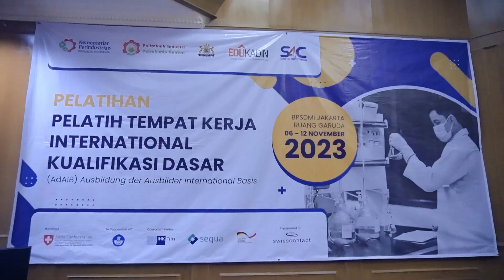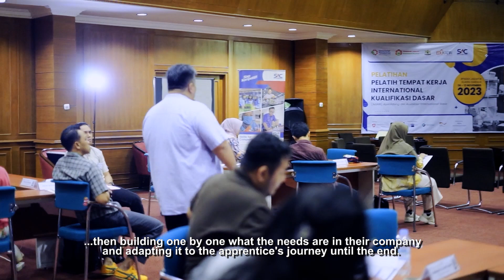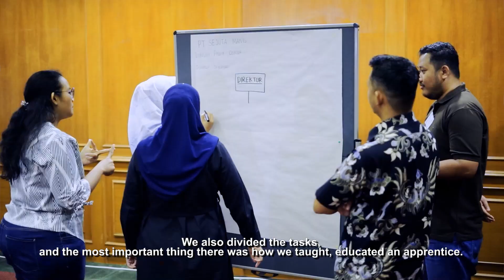Recap Agenda - Overview Bidang Tindakan II Pelatihan Pelatih Tempat Kerja Internasional Versi Dasar